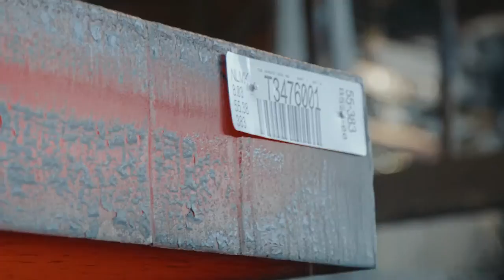NLMK Fusion v1